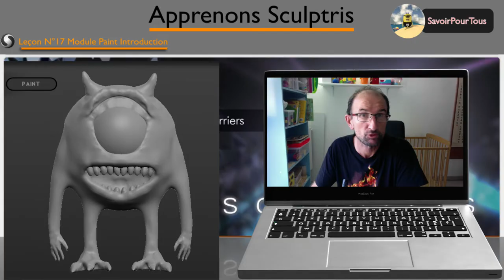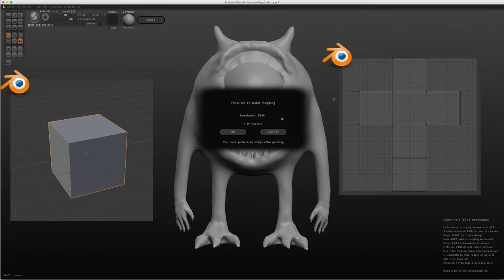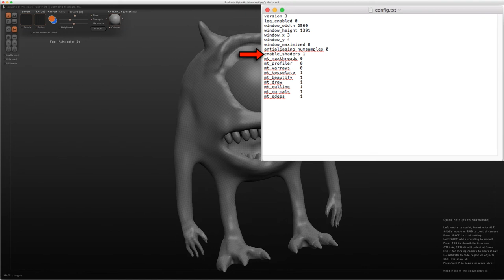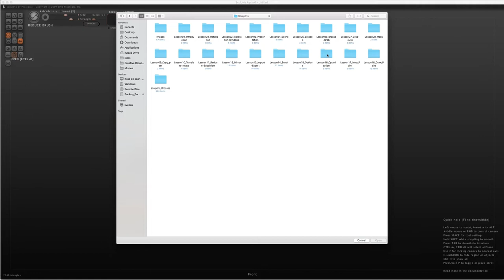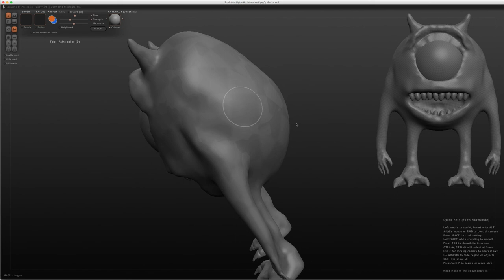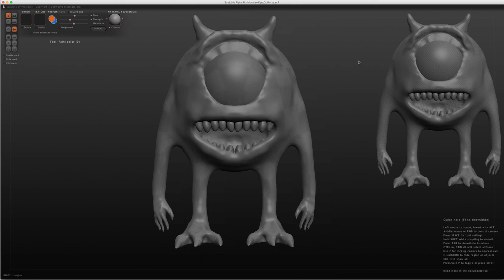Sculptris - 17 - Module Paint Introduction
Sur cette vidéo, nous allons maintenant passer à la deuxième partie sur l'apprentissage du logiciel Sculptris en l’occurrence la gestion de la couleur, texture et ainsi de suite.